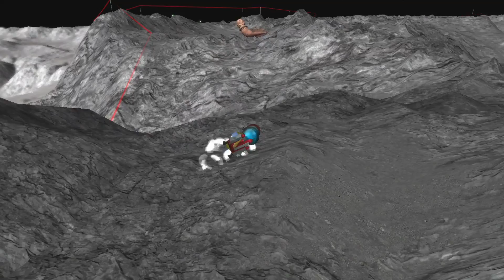太空球與巨齒鯊的特技表演+獲得蒼蠅頭※神奇青蛙※Amazing Frog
這是一個類似模擬山羊的瘋狂搞笑遊戲。